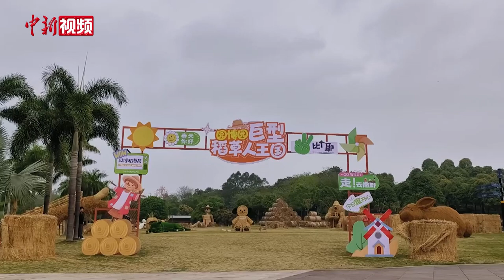现实版“稻”梦空间！广西南宁现巨型稻草人王国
3月16日，广西南宁园博园内，巨型稻草人王国吸引市民围观。巨型稻草人王国，占地面积约14000平方米，由全国十位稻草艺术家打造。展出的21组稻草作品，包括超级大兔子、搞笑大猩猩、伸向天空的巨手、无忧少年、龙猫等造型。其中，最大的一组作品高达8.6米。据了解，稻草人王国将展示到4月9日。